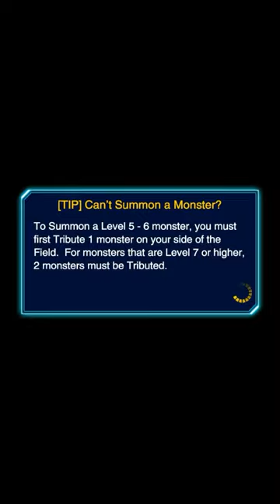Yu Gi Oh Duel Links : Thunder Deck Set Up vs Platinum Rank Player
The most underrated deck. Beating platinum rank players